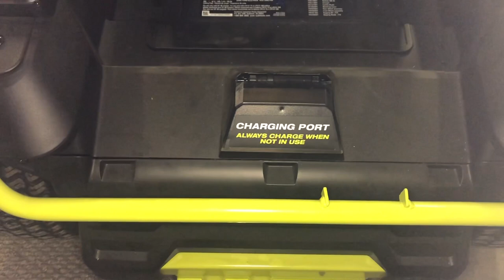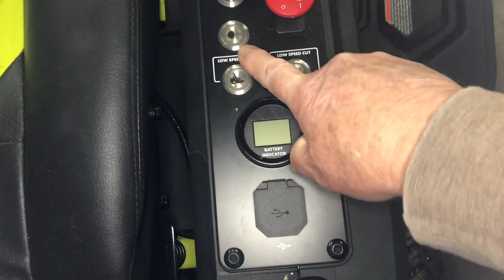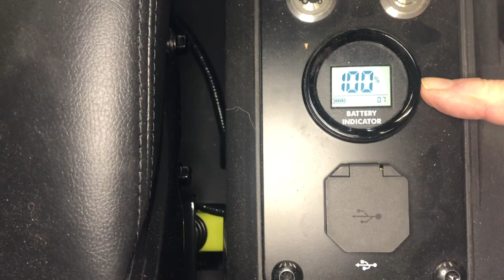Zero Turn Zero Degrees #23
Zero Turn Mower in the winter? Look at Mike’s latest purchase. Designed to utilize the power of the sun (our solar array) to mow grass.